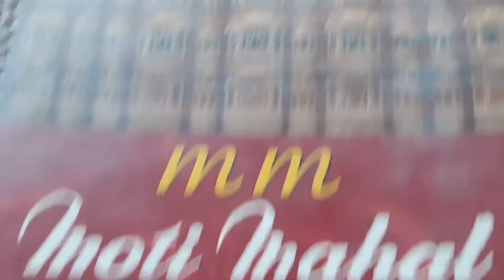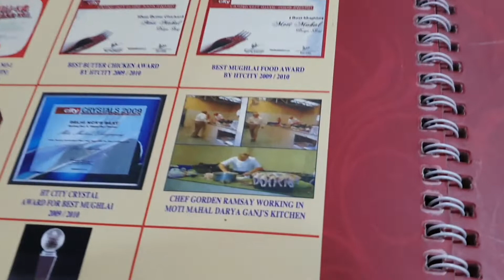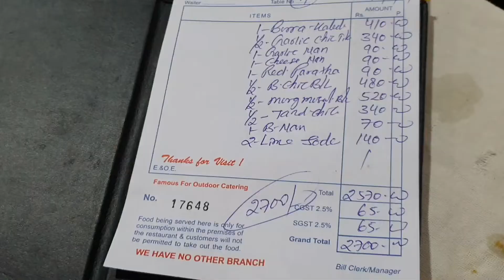History of Butter Chicken, Dal Makhani & Tandoori Chicken | Moti Mahal Daryaganj | Eat Out Get Fit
Ever wondered who invented the famous Indian food such as Butter Chicken, Dal Makhani and Tandoori Chicken? The food that puts India right at the very top of the Food map of the World!

Get to answers to such questions in this exciting video! Also get to learn a thing or two about how to eat out and still hit your fitness goals at the same time!

Location: 3704, Netaji Subhash Marg, Old Dariya Ganj, Daryaganj, New Delhi, Delhi 110002

Do COMMENT your feedback!

All views expressed in this video are our personal opinion, we don't hold any prejudice against any establishment.

A. Nutrition
B. Training
C. Recovery